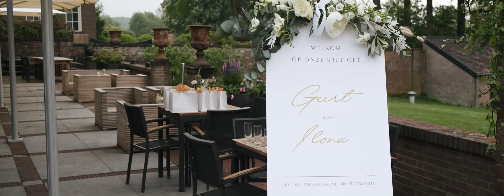Ilona x Geert // Teaser Film